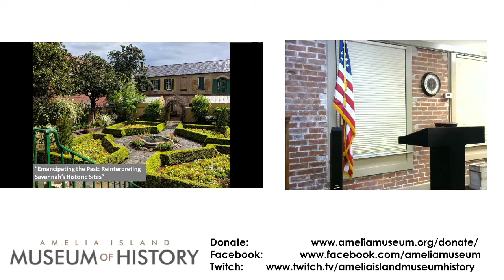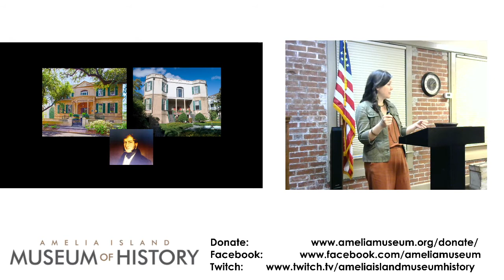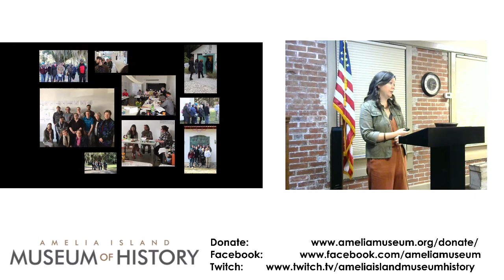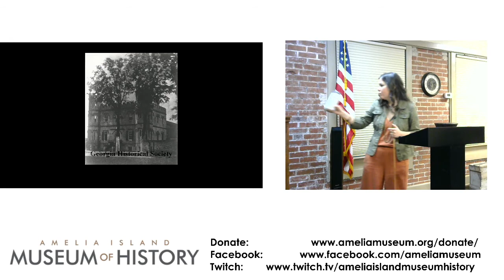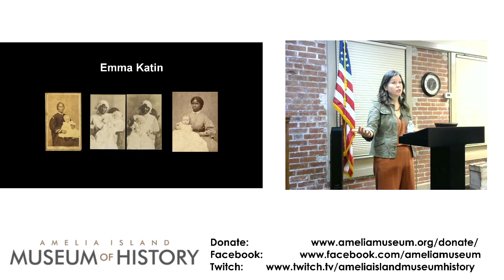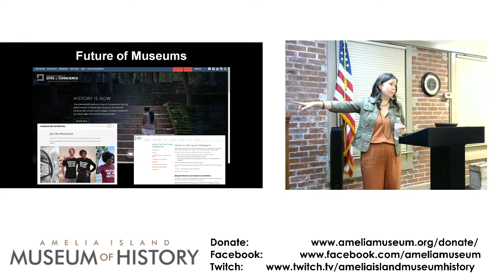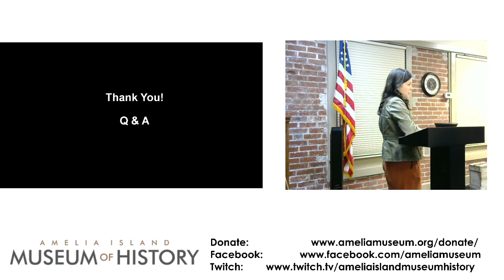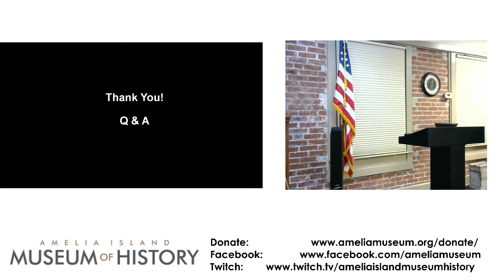3rd on 3rd Lecture: "Emancipating the Past" with Shannon Browning-Mullis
February 2021 3rd on 3rd Lecture

In November 2018, Telfair Museums opened the reinterpreted Owens-Thomas House & Slave Quarters to the public. This multiyear effort incorporated the lives of all the people enslaved at the site into its narrative. These stories are critical to the understanding of American slavery and its legacies. In this talk, Shannon Browning-Mullis discussed the project, the stories the site is now able to tell, and the future of American historic sites.

Shannon Browning-Mullis is currently the Executive Director of Juliette Gordon Low Birthplace. Prior to this appointment, she was the Curator of Telfair Museums.